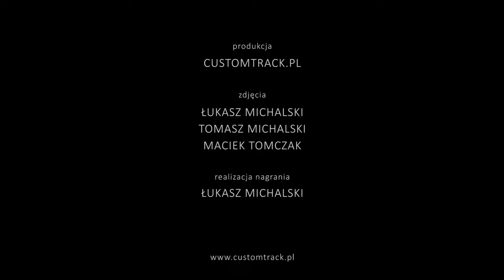James Farm - Chronos (Aaron Parks) by Quadraphonic Sound Set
Aaron Parks' Chronos from album James Farm (2011) performed by Quadraphonic Sound Set:
Mateusz Chorazewicz - tenor saxophone
Dominik Kisiel - piano
Kuba Kisielewicz - bass guitar
Piotr Brajewski - drums

Mateusz Chorazewicz's Master's recital from Maciej Obara's saxophone class, Academy of Music in Gdansk, 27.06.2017.

Magisterski Recital dyplomowy Mateusza Chorążewicza z klasy saksofonu tenorowego dr Macieja Obary.

Utwór Chronos autorstwa Aarona Parska z albumu James Farm (2011) wykonał zespół Quadraphonic Sound Set w składzie:
Mateusz Chorążewicz - saksofon tenorowy
Dominik Kisiel - fortepian
Kuba Kisielewicz - gitara basowa
Piotr Brajewski - perkusja

Akademia Muzyczna im. Stanisława Moniuszki w Gdańsku, 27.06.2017.